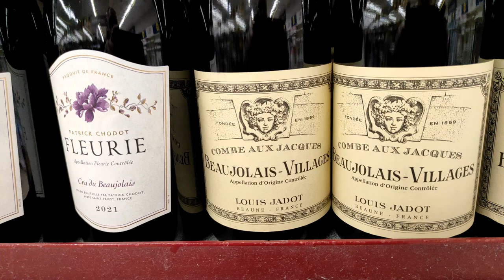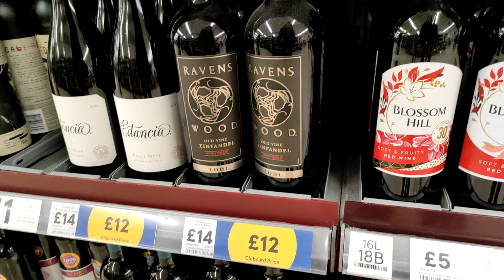Как выбрать вино в супермакетах Великобритании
Как правильно выбрать вино в супермаркетах Великобритании, Англии. например таких как в Теско или в Асде.
Выбор вина в этих магазинах довольно большой. Можно конечно попробовать Австралийского и Аргентинского и Американского вина,  попить крови микки-мауса, но чтобы не ошибиться лучше всего выбирать вино на котором написано. Как правильно на французском Appellation d'origine contrôlée   или же на итальянском. Вот такая надпись должна быть под названием вина.  В общем всё должно оканчиваться на слово контрола. Это также аналогично как и на Итальянсом вине или Испанском вине. Это говорит о том том что, это контролируемое обозначение происхождение вина, выбирая бутылку с этим вином именно с этим названием в котором в конце слов, стоит слово контролье, вы никогда не ошибетесь и всегда вы купите хорошее вино.  Которое может стоить и 5 фунтов или 20 фунтов, разницы нет. Вино будет качественным и  хорошим. И я их Вам настоятельно  рекомендую. Именно бутылки вина на которых стоит эта надпись контроле. Насчёт остальных вин Я не знаю. выбор ваш, но они могут быть просто какой-то коктейль. Вода + какие-то ароматизаторы Ну и спирта чуть-чуть. А если без спирта значит это безалкогольное вино. Спасибо за внимание.

Фр.  Appellation costières devinés controlee
Appellation cotes du rhone controlee
Appellation d'origine contrôlée  - Контролируемое обозначение происхождения
Итал.  Denominazione di origine controllata
Исп.  Denominación de origen/ controlada

Hello.
  How to choose the right wine in UK supermarkets. such as Tesco or Asda.
The choice of wine in these stores is quite large. You can, of course, try Australian and Argentinean and American wines, drink the blood of Mickey Mouse, but in order not to be mistaken, it is best to choose the wine on which it is written. As correct in French Appellation d'origine contrôlée or in Italian. Here such inscription should be under the name of wine. In general, everything should end with the word control. This is also the same as with Italian wine or Spanish wine. This suggests that this is a controlled designation of the origin of wine, choosing a bottle with this wine with this name in which the word control is at the end of the words, you will never go wrong and you will always buy good wine. Which can cost £5 or £20, it doesn't matter. The wine will be of high quality and good. And I strongly recommend them to you. It is the bottles of wine on which there is this inscription control. As for the rest of the wines, I don't know. the choice is yours, but they could just be some kind of cocktail. Water + some flavors Well, a little bit of alcohol. And if without alcohol, then this is a non-alcoholic wine. Thank you for your attention.